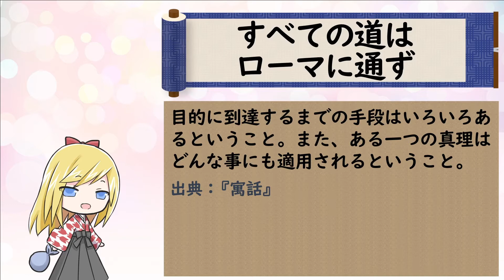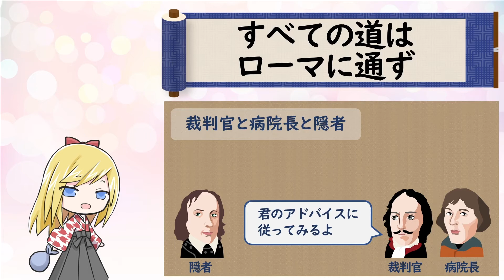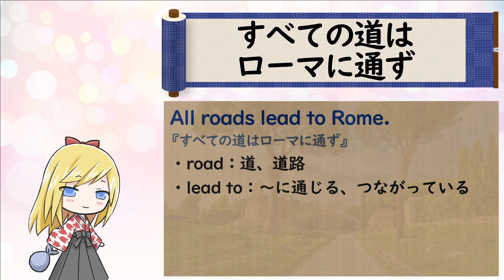【すべての道はローマに通ず】ことわざは人生を豊かにするエッセンス！ Let's learn English with Japanese proverbs.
■すべての道はローマに通ず
目的に到達するまでの手段はいろいろあるということ。
また、ある一つの真理はどんな事にも適用されるということ。
出典：ラ・フォンテーヌ『寓話』

１７世紀のフランスの詩人、ラ・フォンテーヌの書いた『寓話』の中の「裁判官と病院長と隠者」という話が由来です。
魂の救済にあこがれ、清らかに生きることを決意した三人の友人が、それぞれ裁判官と病院長と隠者という異なる道を選びます。
ローマ帝国の全盛期には首都ローマを中心として世界各地へ道が通じていたことを引き合いに出して、どの道を取っても最後は同じ目標に到達できると考えたという話に基づきます。

■英語の訳
All roads lead to Rome.
・road：道、道路
・lead to：～に通じる、つながっている